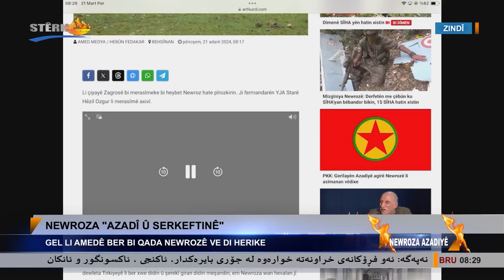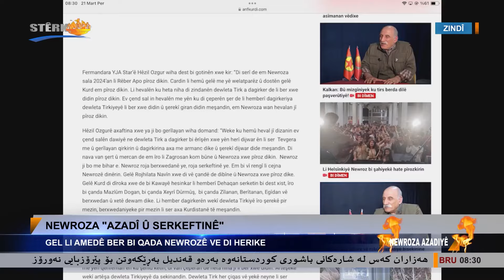Agirê Newrozê li Zagrosan hate dadan